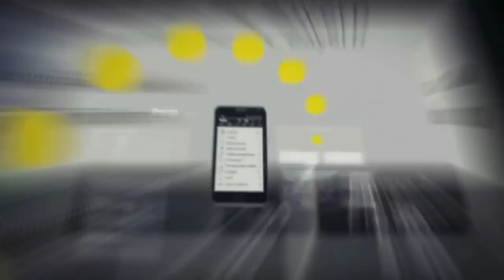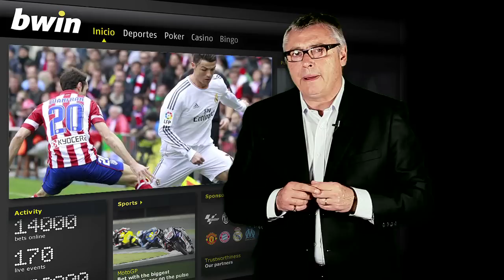La gran final -- Las claves del partido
¿Cuáles serán las claves del partido entre Real Madrid y Atlético de Madrid en Lisboa?

Seguramente una de las claves será el duelo de banquillos entre Carlo Ancelotti y Cholo Simeone.

Otra clave serán los jugadores que tendrán que interpretar las ordenes y consejos de sus entrenadores.

La última clave será el juego a balón parado y es que la estrategia en faltas o saques de esquina podrá decidir el partido.

No se pierdan mi vídeo.